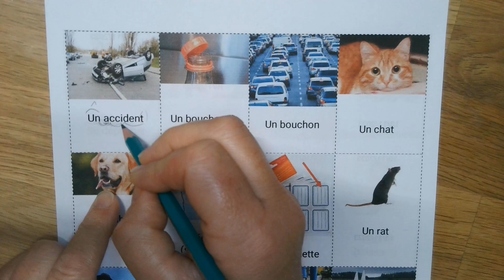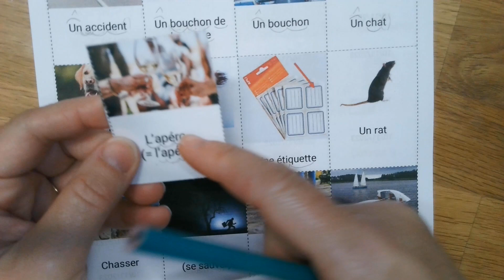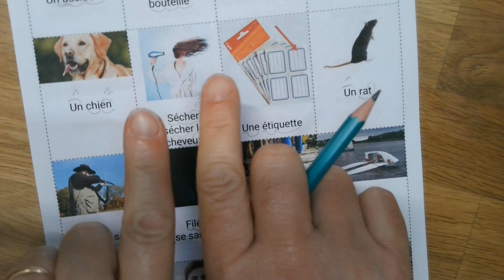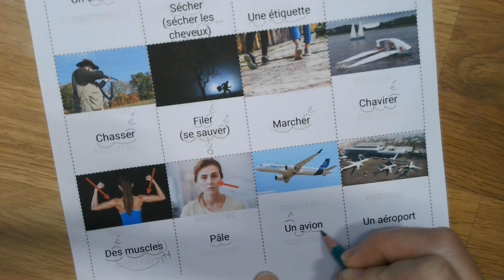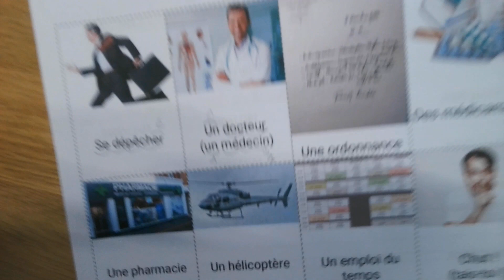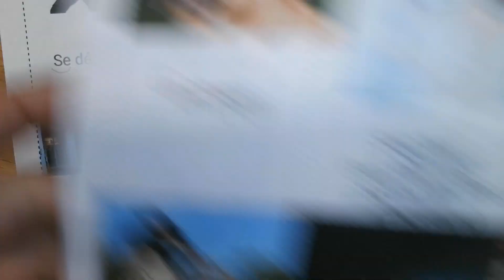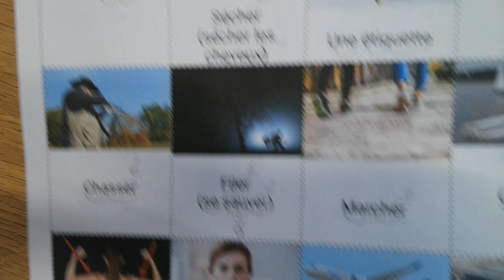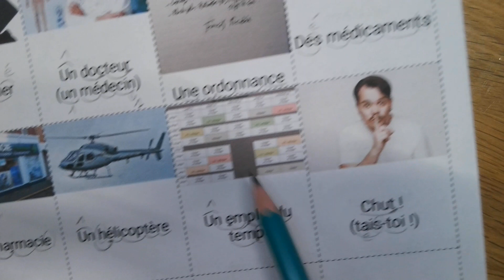Mots nouveaux vendredi 10 novembre 2023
Liste des mots nouveaux :
• Un accident
• Un bouchon (bouteille / voiture)
• Un chat
• Un chien
• Sécher (sécher les cheveux)
• Une étiquette
• Un rat
• Chasser
• Filer
• Marcher
• Chavirer
• Des muscles
• Pâle
• Un avion
• Un aéroport
• Se dépêcher
• Un docteur
• Une ordonnance
• Des médicaments
• Une pharmacie
• Un hélicoptère
• Un emploi du temps
• Chut (tais-toi)